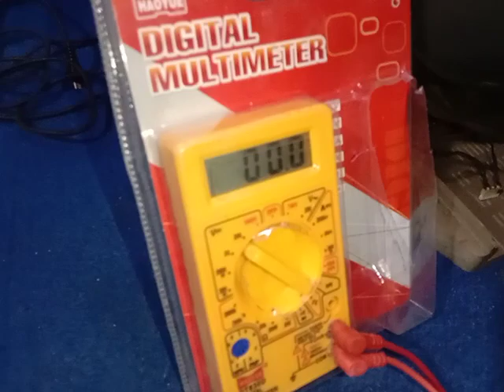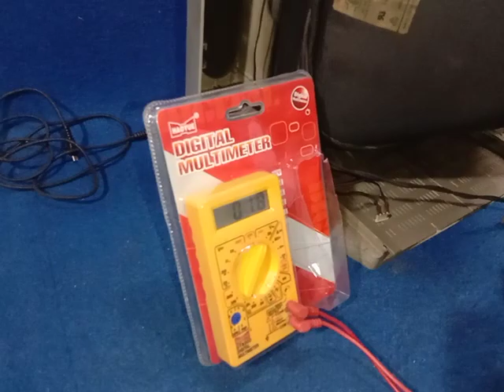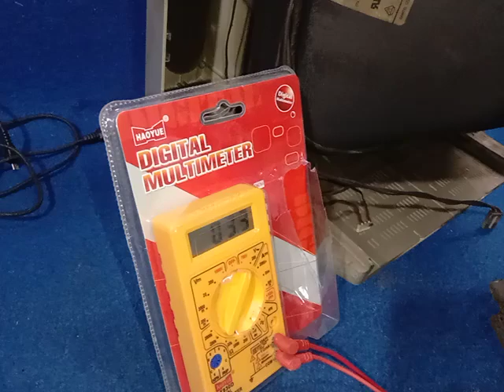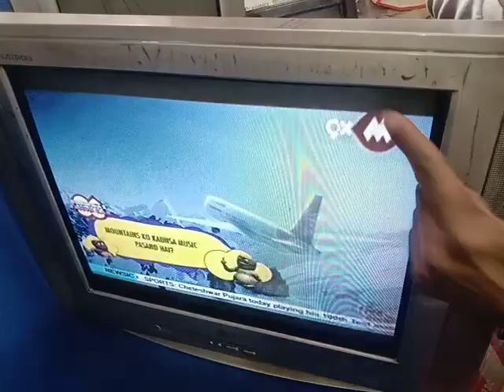Lg tv me picture nahi aaye to kya kare.## sound ok but no picture .